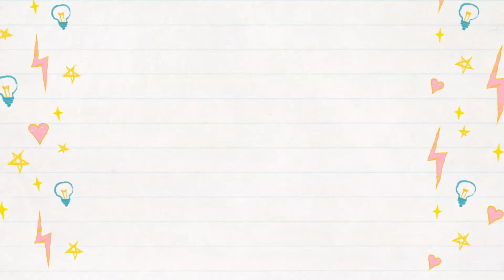Kami ay PROUD CFC.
We are BLESSED and PROUD to be part of Couples for Christ Community.

Join the Couples for Christ Community.

God bless.